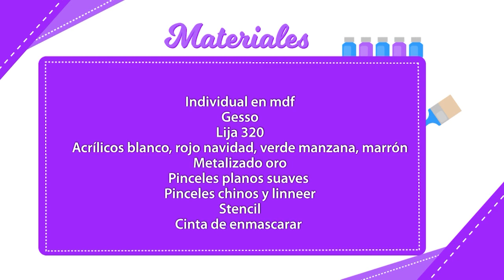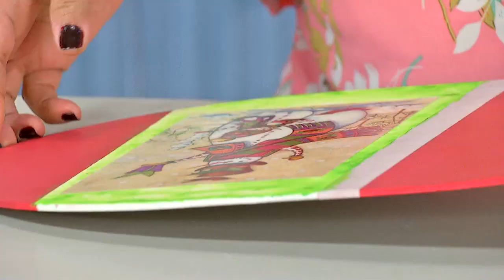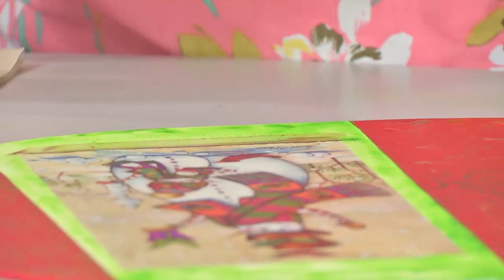Sección Espazio Ideal del Programa El Yipao, 21 de Septiembre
Lina Diaz nos enseña a utilizar la pintura acrílica y stencil para elaborar un individual navideño

Programa completo de Espazio Ideal, que se emitió por tu canal Telecafé el 21 de Septiembre de 2018.